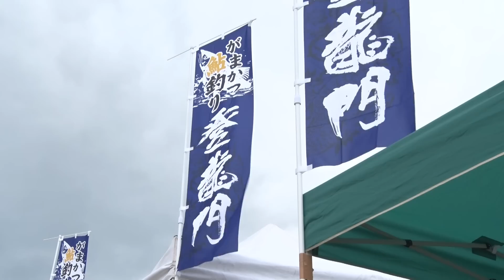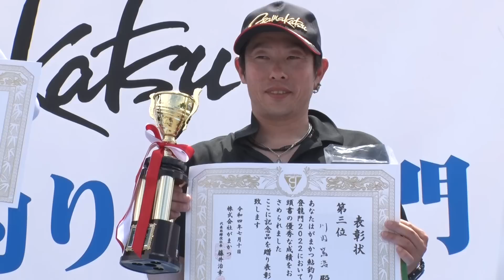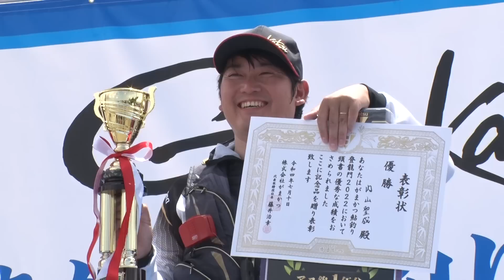がまかつ鮎釣り登龍門2022【鮎釣り】【友釣り】【がま鮎】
令和4年7月10日（日）、GAMAKATSU PTE LTDと株式会社がまかつが共催する、「がまかつ鮎釣り登龍門2022」が、富山県神通川で開催された。鮎友釣りの優れた技術と実績を持ち、友釣り界の将来を担う人材たらんとする18歳から45歳までの65選手が高速橋上流の左岸河川敷（富山空港の対岸）に設けられた大会本部に集結。若さと活気にあふれるムードの中、午前7時に開会式を迎えた。

【がまかつ鮎釣り登龍門2022概要】

開催日
2022年7月10日(日)

開催地
富山県神通川